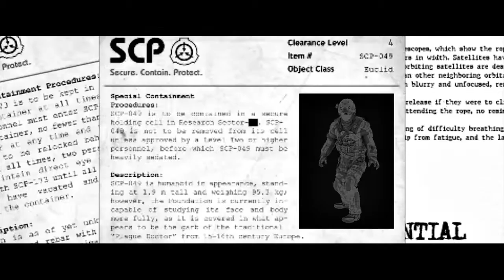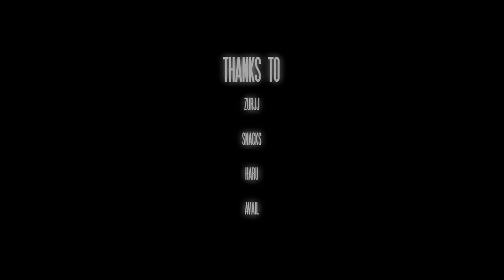S C P Contain Protect ✰✯✰